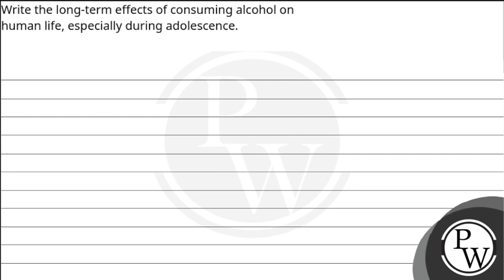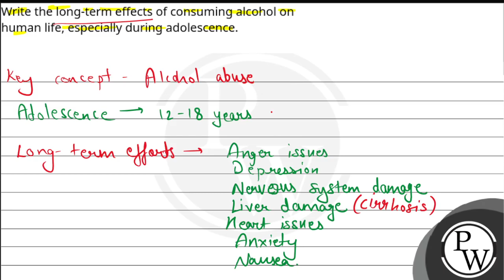Write the long-term effects of consuming alcohol on human life, especially during adolescence.....